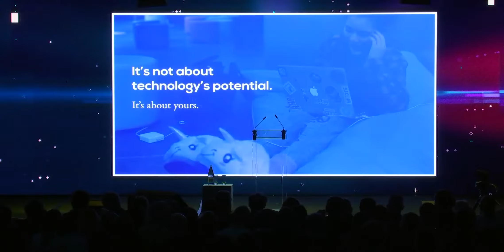Arch Summit 2019_Xavier Bettel - Prime Minister of Luxembourg